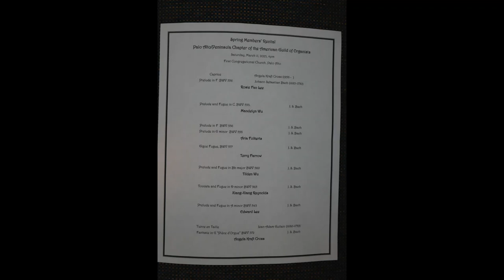Tilden and Mandelyn's Organ Recital - March 2023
Tilden and Mandelyn's Organ Recital
- Tilden: Prelude and Fugue in Bb Major BWV 560, J.S. Bach
- Mandelyn: Prelude and Fugue in C Major BWV 553, J.S. Bach
American Guild of Organists (AGO) - Palo Alto / Peninsula Chapter
Venue: First Congregational Church, Palo Alto, California